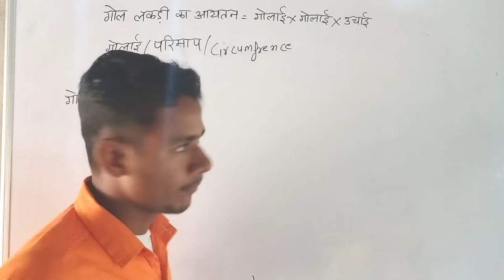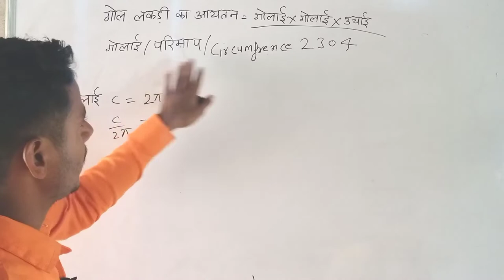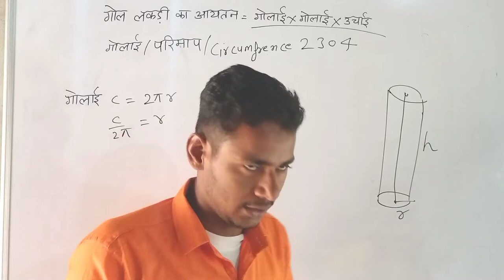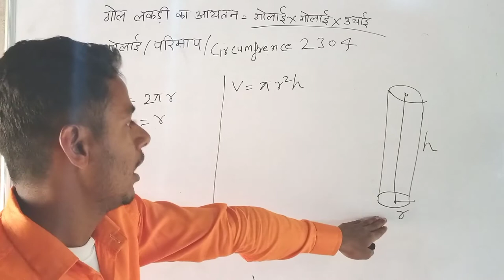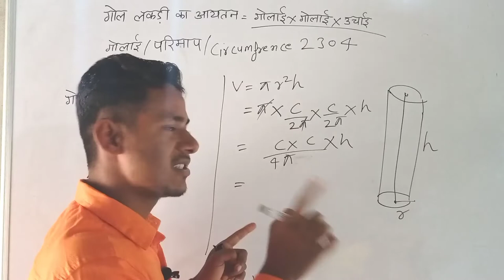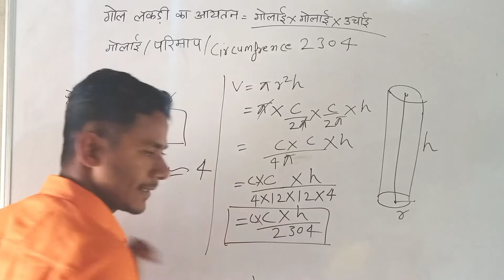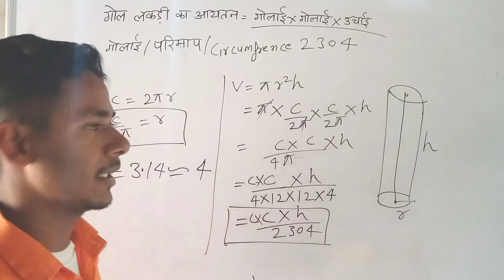2304 से भाग क्यों देते हैं ? गोल लकड़ी का आयतन कैसे निकाले? By Gufran sir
गोल लकड़ी का आयतन कैसे निकालते हैं ?

2304 सेेे भाग क्यों ?